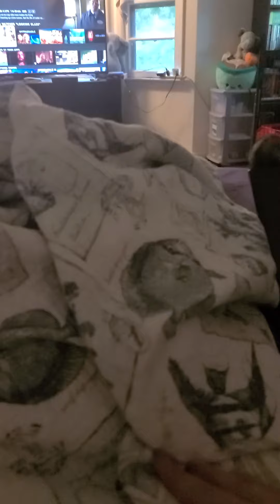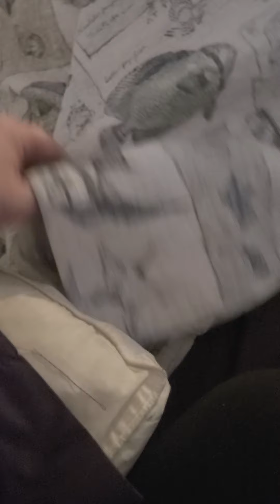Ferret Madness: Part 1, 547/???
The ferrets are bored. I'm bored. I suggest a crime spree. My only response is a bitter, awkward silence